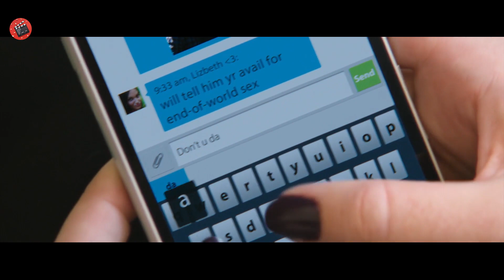Gli alieni invadono la Terra e costringono gli umani a uccidere i propri figli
riassunti film, il capitano sintetico, riassunti horror, film riassunto, film spiegazione, riassunto film ita,

Nome film: L4 QUINT4 OND4